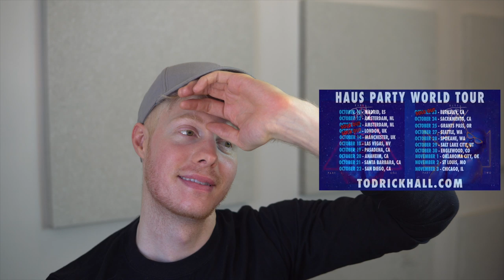TODRICK HALL 🌈 FAG REACTION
DO U! 🌈

My reaction to Todrick Hall's new song and video for Fag from Haus Party 2